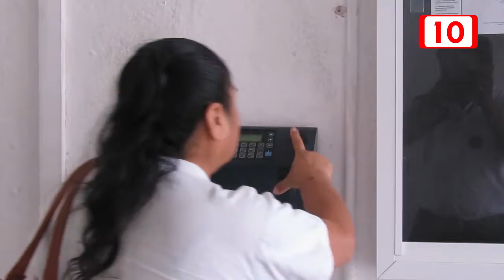Denuncias casos de acoso sexual a personal femenino en el ayuntamiento de Othón P. Blanco